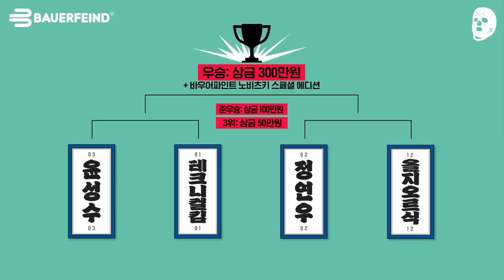상대는 3X3 농구 세계 랭커야! 히트맨! | 바우어파인트 천하제일 농구대회 9화 | 크록스맨